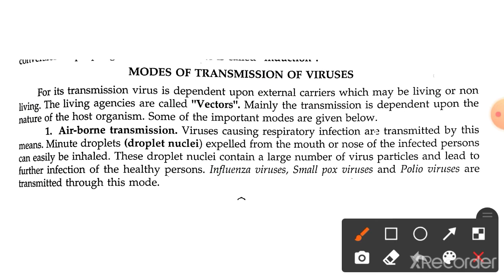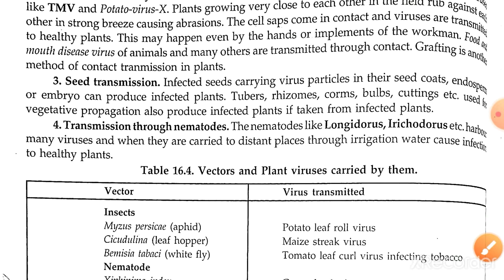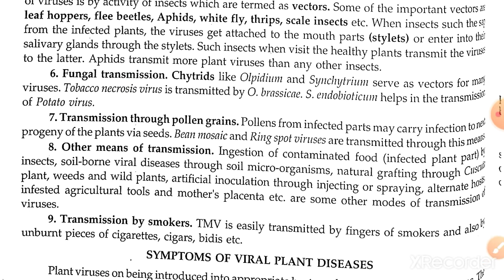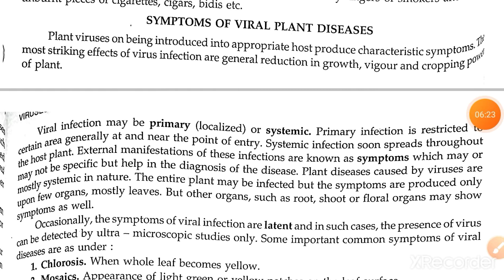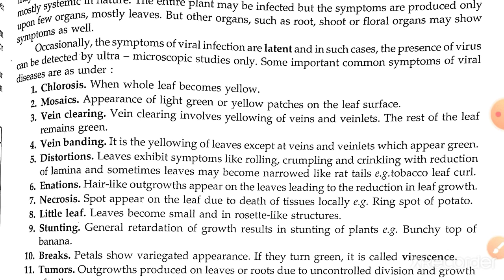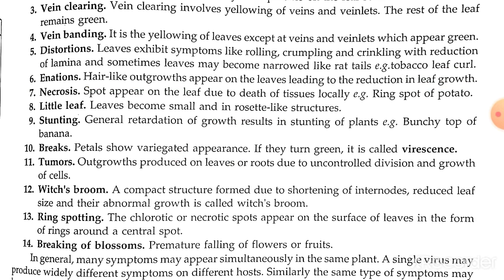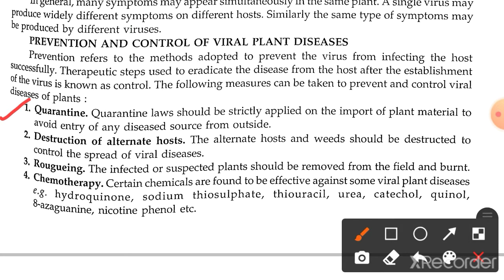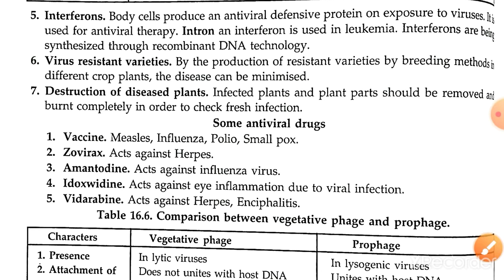Part 5 Virus (Mode of Transmission, Symptoms, prevention, antiviral Drug of viruses)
In this vedio their is complete discussion on mode of transmission of virus (from unhealthy non-living,living organism to healthy plant).I also discuss how plant look like when viruse attack on it and prevention to avoid the transmission of viruses.Some important antiviral drugs also discuss to kill virus.